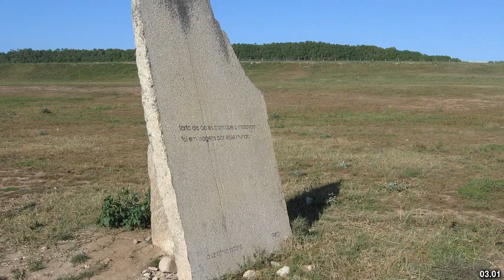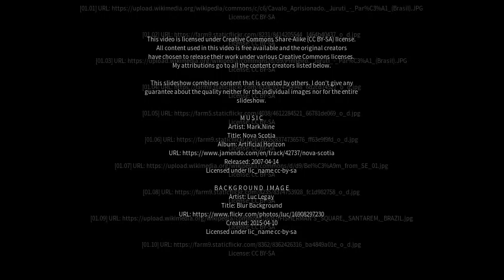Best places to visit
Best places to visit - Juruti (Brazil) Best places to visit - Slideshows from all over the world - City trips, nature pictures, etc.